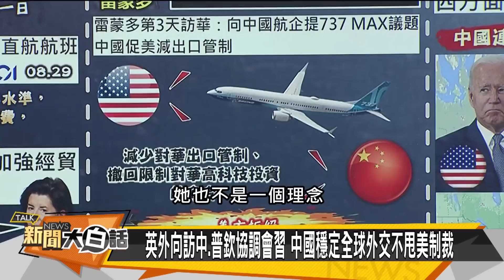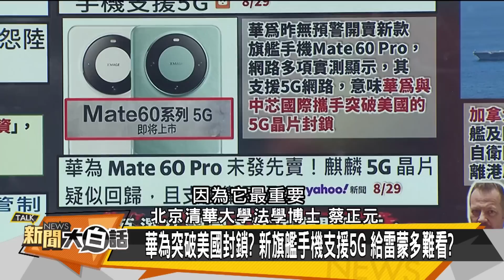【精選】日本核污水引全球震怒！中國嗆極端自私 陸網紅揭真相：日本民眾不敢吃海鮮了？！ 新聞大白話@tvbstalk 20230830